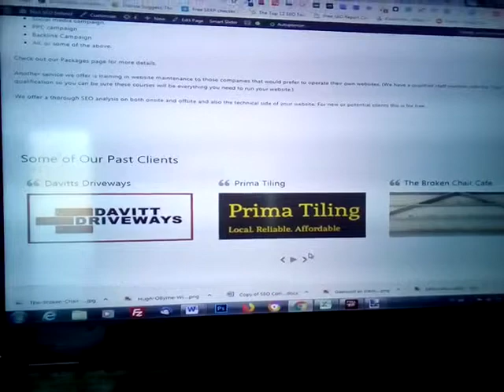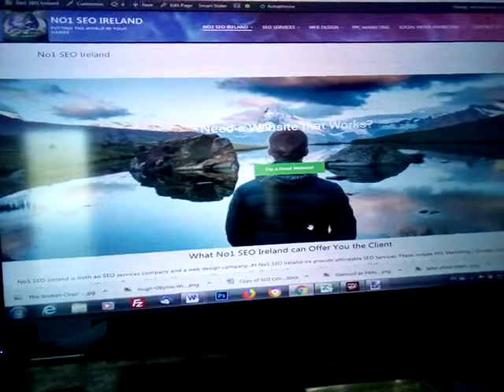No1 SEO Ireland has a new look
No1 SEO Ireland is an Irish SEO Services company that offer a full range of SEO services. These include web design and website maintenance as well as PPC and social media campaigns and advertising.